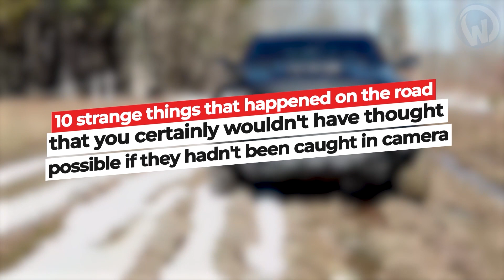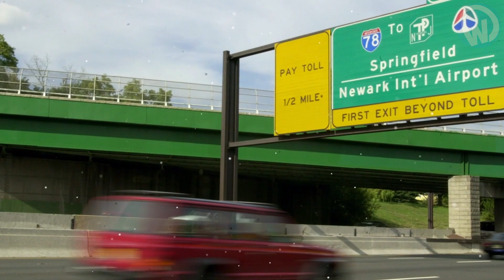They Didn't Know It Was Filmed Look What Happened!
A crocodile that acts as a speed reducer on an Australian road or a thug with dubious intentions who simulates a breakdown in the middle of a highway ... Make yourself comfortable, today we are going to show you 10 strange things that have happened on the road and that you certainly would not have believed possible if they had not been filmed.